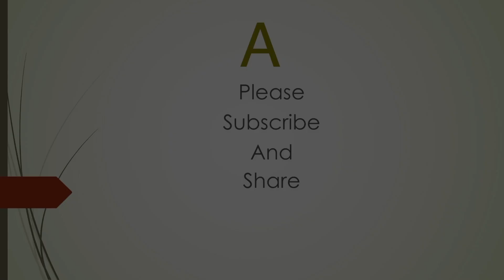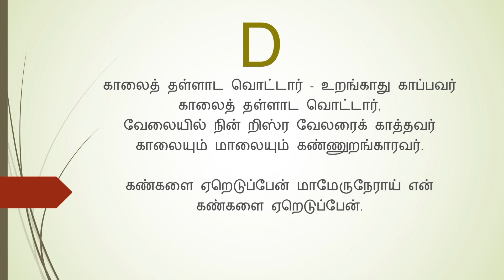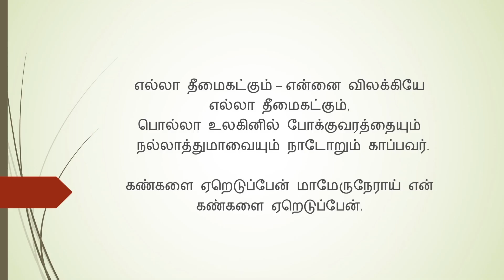17 கீர்த்தனை | கண்களை ஏறெடுப்பேன் | Kangalai Yereduppen | michael samraj | composer thought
நண்பர்களே!
Michael Samraj

17 கீர்த்தனை | கண்களை ஏறெடுப்பேன் | Kangalai Yereduppen | michael samraj | composer thought

பல்லவி
            கண்களை ஏறெடுப்பேன் - மாமேருநேராய் என்
            கண்களை ஏறெடுப்பேன்.

அனுபல்லவி
             விண்மண் உண்டாக்கிய வித்தகனிடமிருந்
            தெண்ணில்லா வொத்தாசை என்றனுக்கே வரும்.  - கண்

சரணங்கள்
 1.         காலைத்தள்ளாட வொட்டார்-உறங்காது காப்பவர்
            காலைத்தள்ளாட வொட்டார்,
            வேலையில் நின் றிஸ்ர வேலரைக் காத்தவர்
            காலையும் மாலையும் கண்ணுறங்காரவர் - கண்

2.         பக்க நிழல் அவரே - எனை ஆதரித்திடும்
            பக்க நிழல் அவரே
            எக்கால நிலைமையும் எனைச் சேதப்படுத்தா-து
            அக்கோலம் கொண்டென்னை அக்காவல் புரியவே - கண்

3.         எல்லாத் தீமைகட்கும்-என்னை விலக்கியே
            எல்லாத் தீமைகட்கும்
            பொல்லா உலகினில் போக்குவரத்தையும்
            நல்லாத்துமாவையும் நாடோறும் காப்பவர் - கண்
-த. ஐயாத்துரை